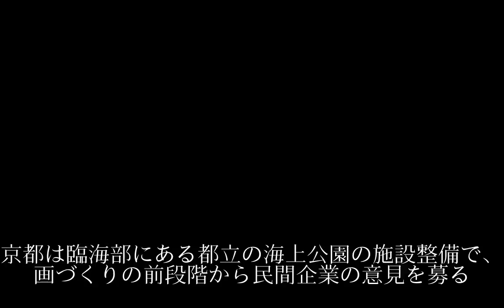海上公園の施設整備計画 都、民間の意見参考に